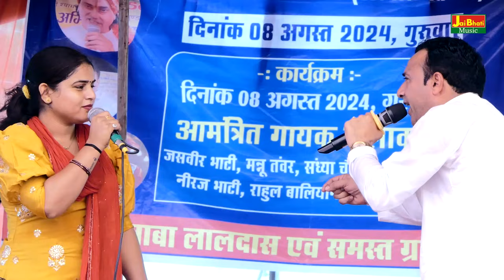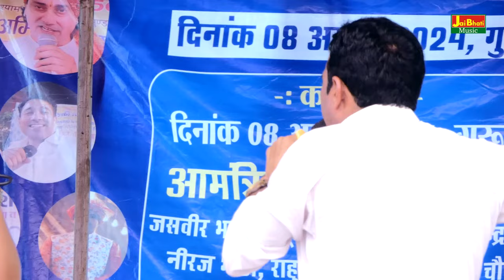रावण का अहंकार लगाई मंदोदरी को फटकार//जयवीर भाटी व मन्नू तंवर//बाबा गोरधन नाथ मंदिर ककराली तिजारा//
Titel :- रावण का अहंकार लगाई मंदोदरी को फटकार
Song :-Ragni
Singer :-Jaiveer Bhati or Mannu Tanwar
Artist :- Jaiveer Bhati And Party
Writer  :-Kavi Laddan Singh Ji